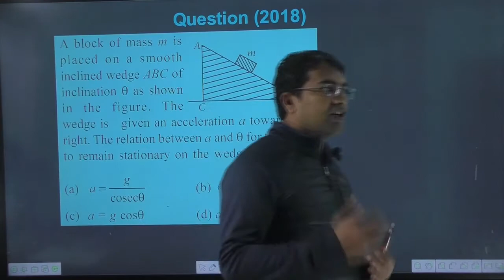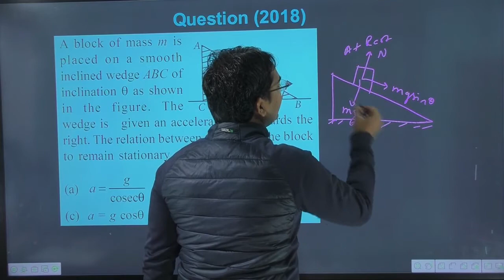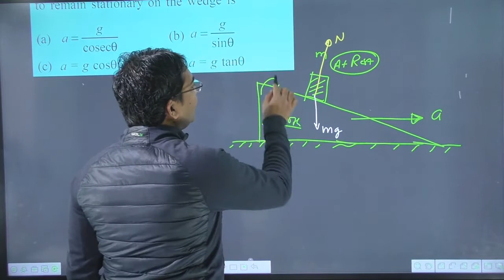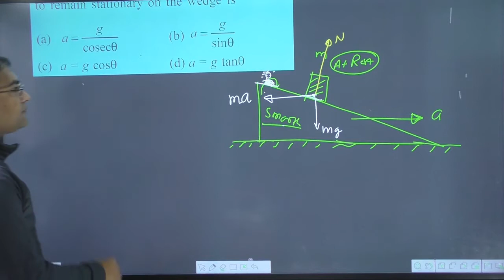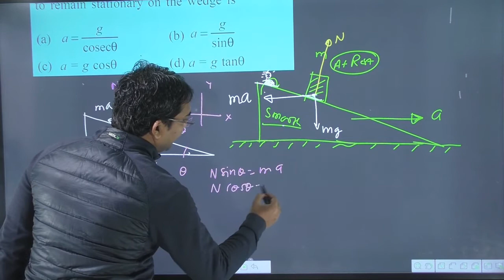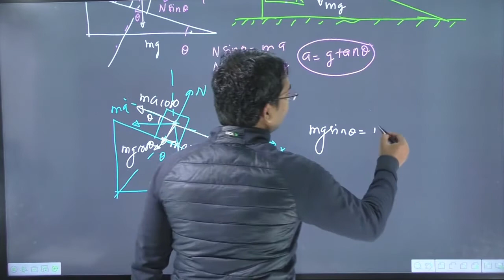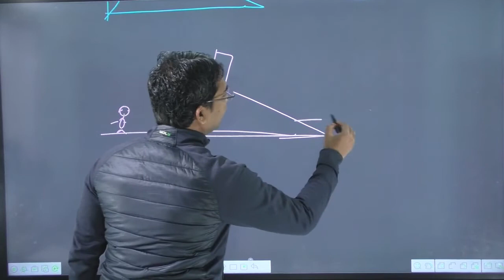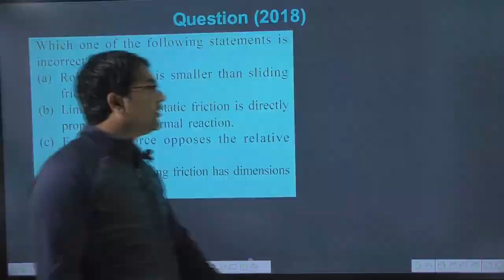A block of mass m is placed on a smooth inclined wedge ABC of inclination as shown in the figure.